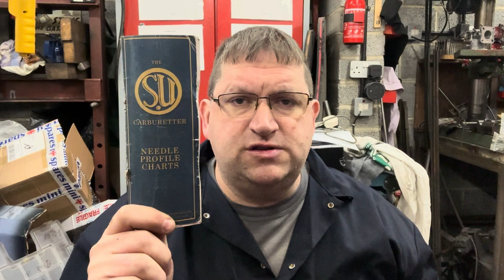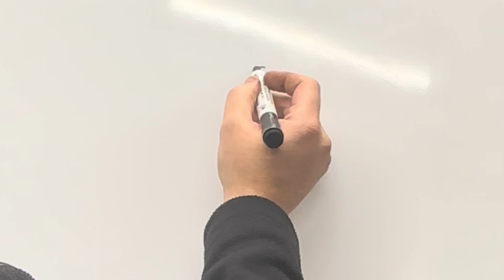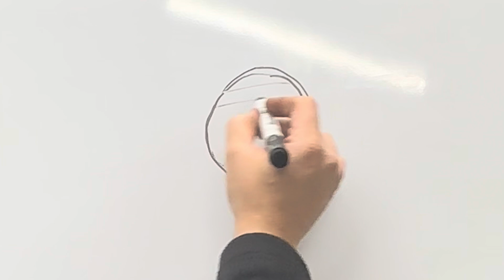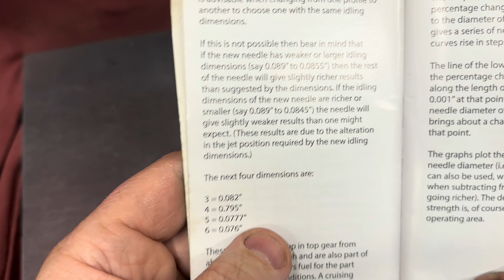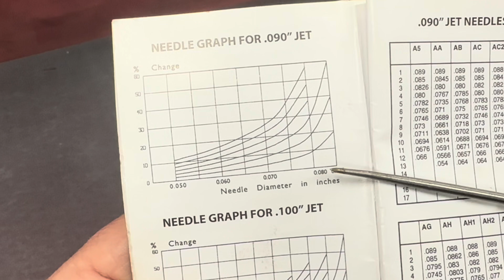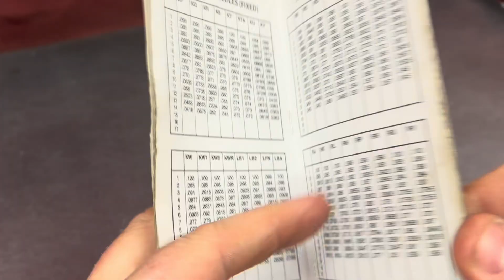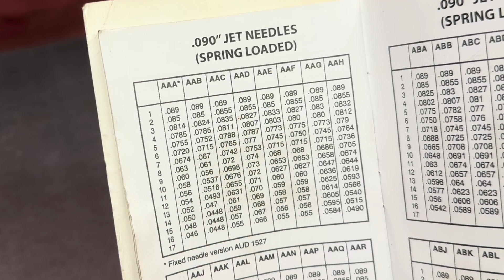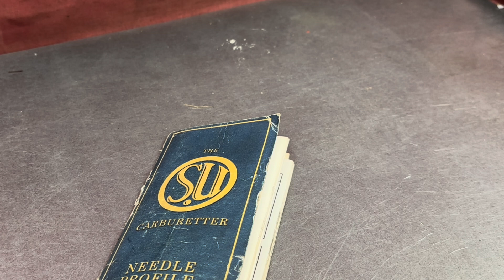How the SU Carburettor works - Part 3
Welcome to Part 3, this time it’s needles…..